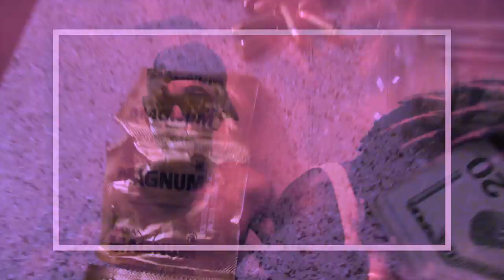Cliassy Fp- Forgetful Ft Al The Rippa (Official Video)(OFF THE CHAIN FILMS)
First Single From Cliassy's Upcoming Ep Dinnertime 2
Directed and Edited By: Qmaine(Off the Chain Films)